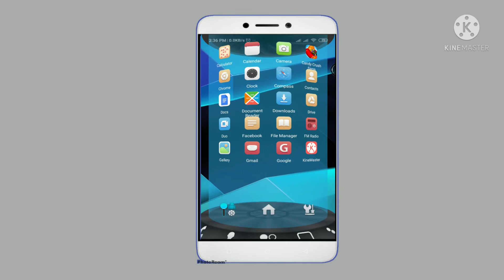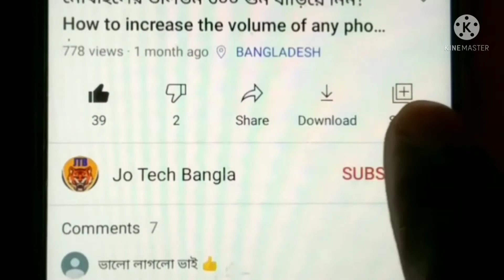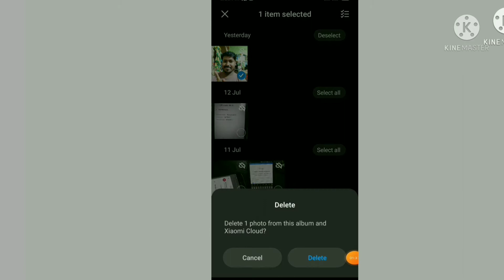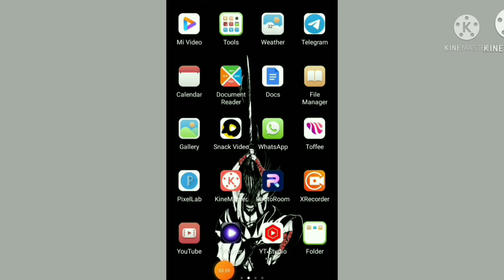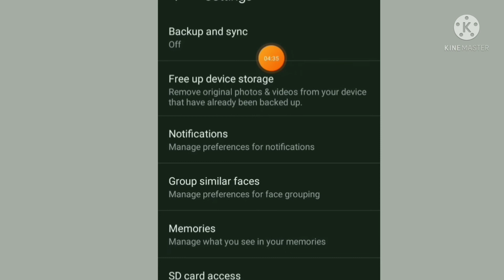ফোন Gallery নতুন সেটিং Bangla।আপনাকে কেউ বলবে না।Deleted Photo video Recovery।।July-2021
ফোন Gallery নতুন সেটিং Bangla।আপনাকে কেউ বলবে না।July-2021